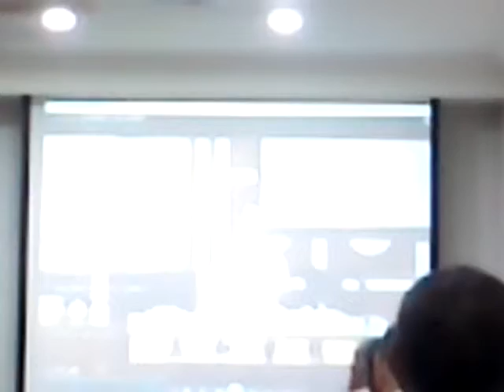MOV3467g03談東南亞開荒內容很激勵人20151111a愛祥和誠單位人才培訓班觀看正和書院影音檔主題畫面模糊請以聲音為主